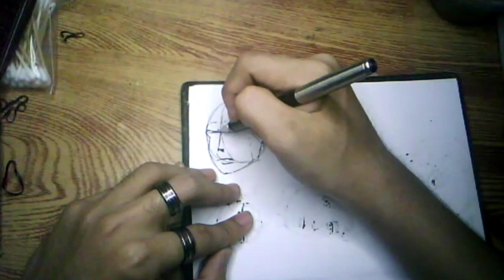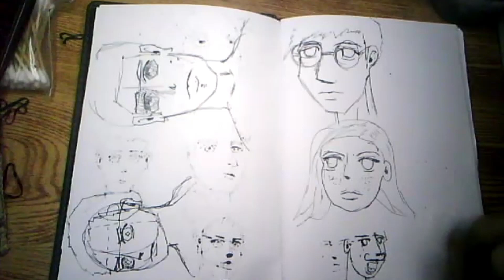Join me! Quick Pen Sketching